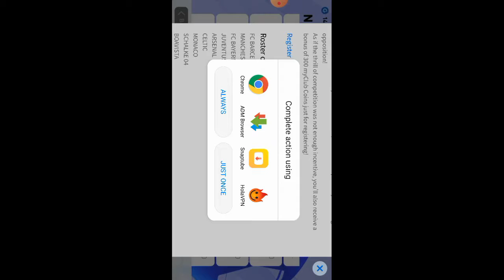🔶Register now to get 300 coin free 🎁| سجل الآن 💝لتحصل على 300 كوينز مجانية | official Konami sit